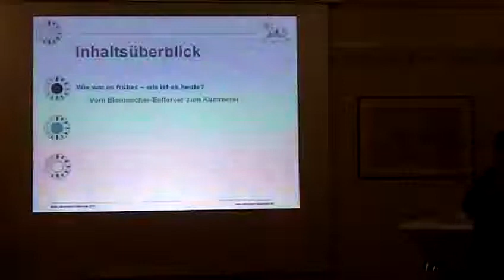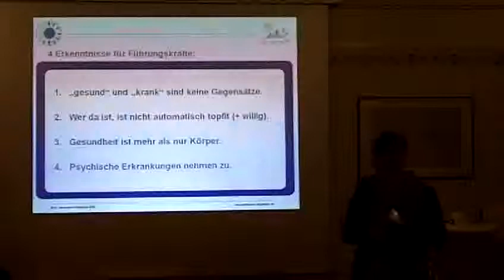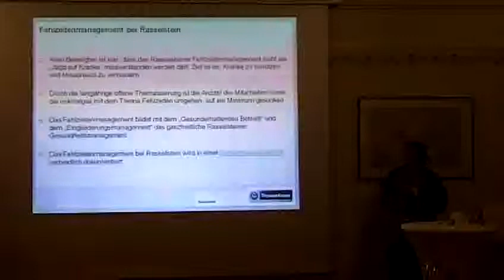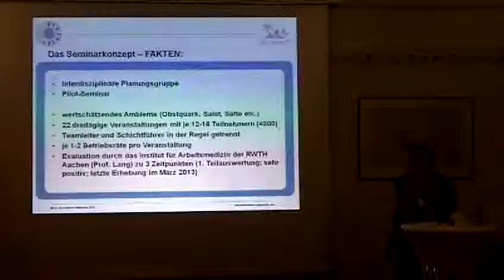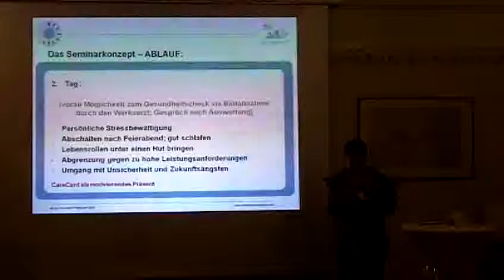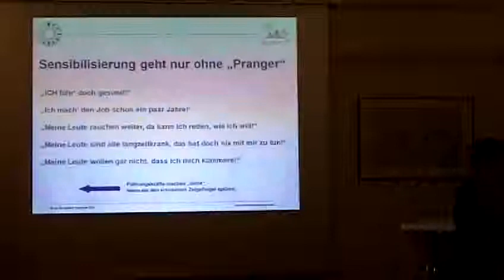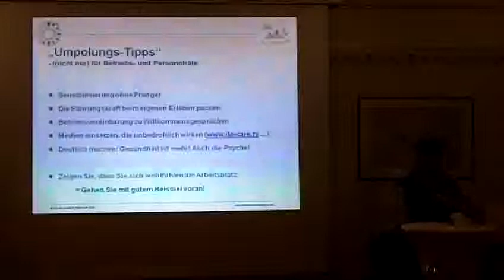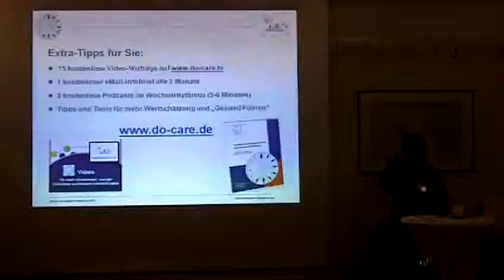Führungsaufgaben im Fehlzeiten-Management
Dr. Anne Katrin Matyssek, do care! -- Gesund Führen